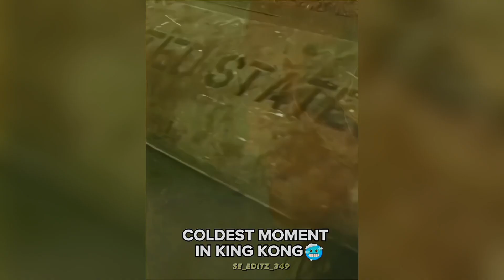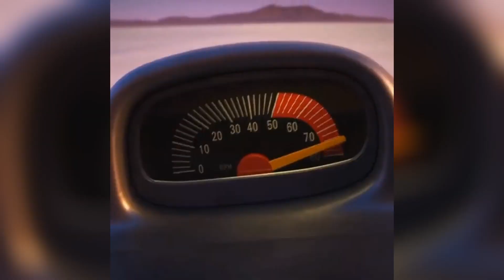Coldest Moments Of All Time (Pt.3) 🥶 TikTok Compilation 🥶 Sigma Moments 🥶